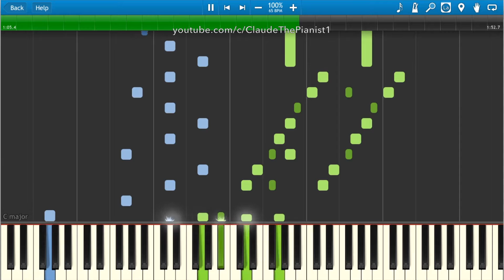Zankyou no Terror ED 1 - "Dare ka, Umi wo." (Piano Arrangement) (MIDI)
Ahh, hello everyone!
Finally, it's a new arrangement! :)

I actually wrote this arrangement quite some time ago, and tried to record it a few times but a lot of stuff got in my way so I'm just releasing the MIDI now.

When I first started arranging this I was trying to write it in sheets but the key(s) it was in was such a pain and in the beginning the melody line goes between the bass and treble clefs so that was a pain too, I gave up, just played it into a file in and quantized it. That's why there are no sheets. Sorry...

Recording Setup, Specs, Instruments etc.
Upright Piano: Yamaha U3H
Microphones for recording the Upright: MXL 603SPR Stereo Set
Audio interface for the microphones: Native Instruments Komplete Audio 6 (I don't recommend this, it has noise issues.)
Electric Piano: Casio Privia PX-150
Software: Logic Pro X
Camera: GoPro Hero 3+ Silver Edition